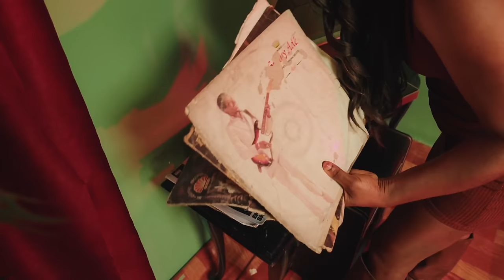Blaqbonez (feat. Victony) - Naija Shawty (Visualizer)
NAIJA SHAWTY: Track 6 off the EMEKA MUST SHINE album

Okwaraji Remix ft. Bella Shurmda